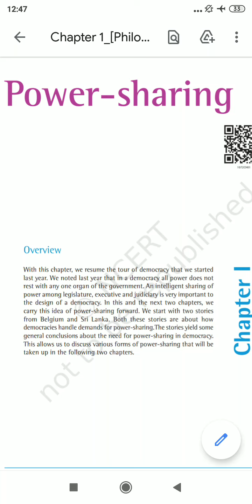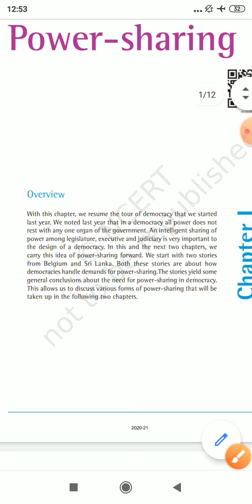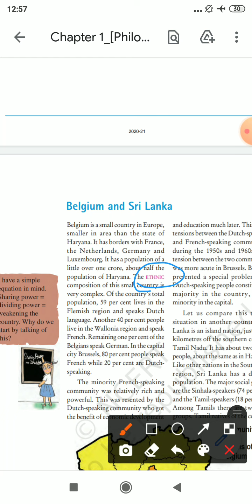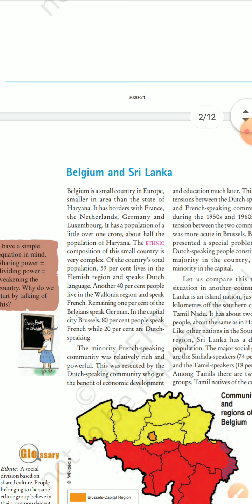class 10 b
power sharing part 1